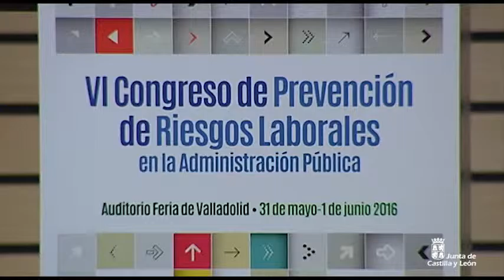VI Congreso de Prevención Riesgos Laborales de la Administración Pública